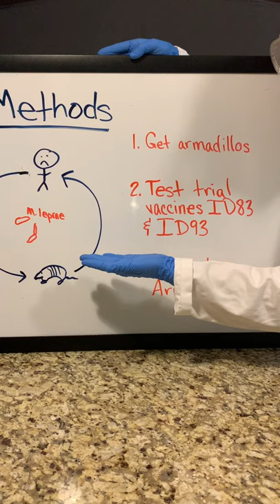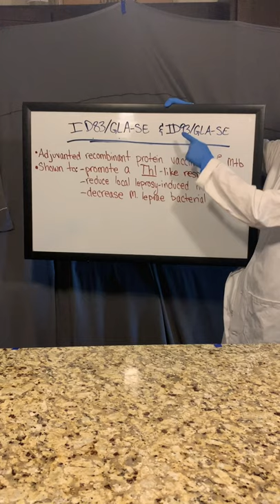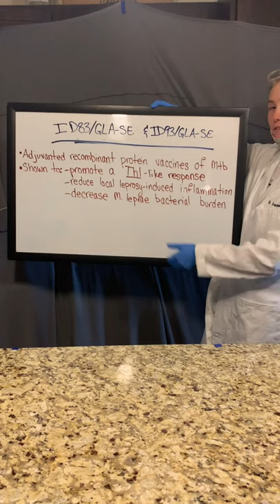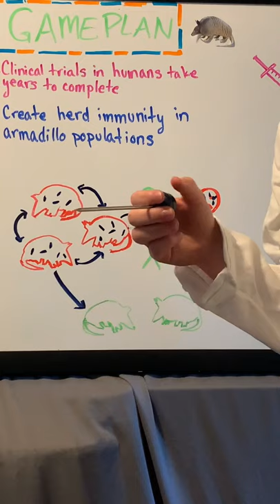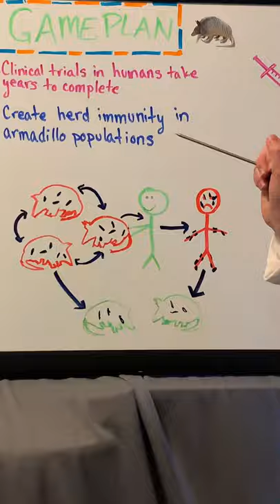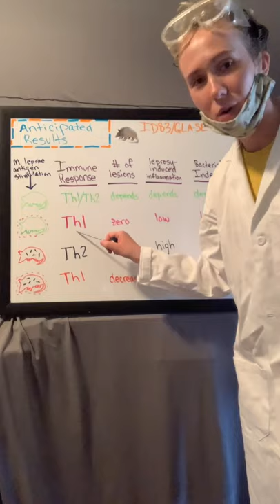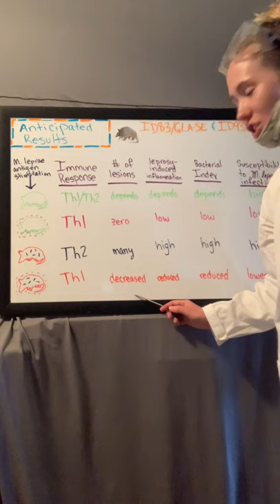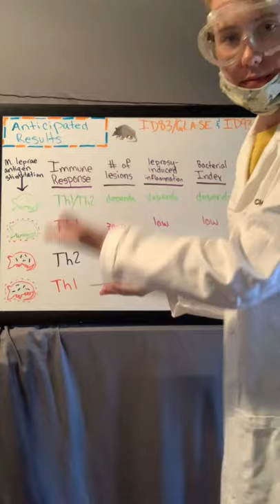Armadillo Leprosy Infomercial - UND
See how I ended my first year of graduate school with this infomercial-style presentation to eradicate leprosy.